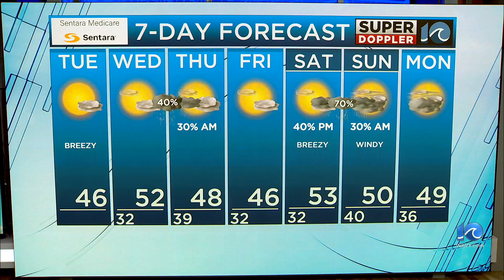WAVY Weather Afternoon Update |January 2, 2024